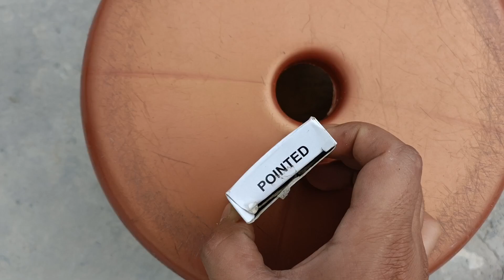Azadi ka Jashn humne aise manaya 🇮🇳 75th anniversary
In this vlog I will show how we celebrate this day 🇮🇳🇮🇳